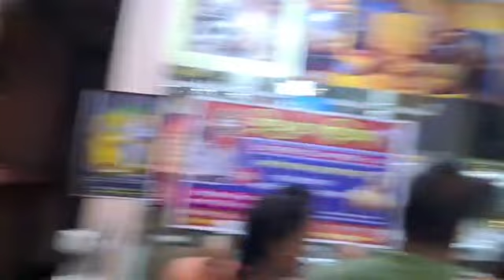দুর্গাপুর ইস্কনে রাধাঅষ্টমীতে সেজে উঠেছে মন্দির চত্বর।।Durgapur Iskcon Radhaastomi Utsav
দুর্গাপুর ইস্কনে রাধাঅষ্টমীতে সেজে উঠেছে মন্দির চত্বর।।
Durgapur Iskcon Radhaastomi Utsav.